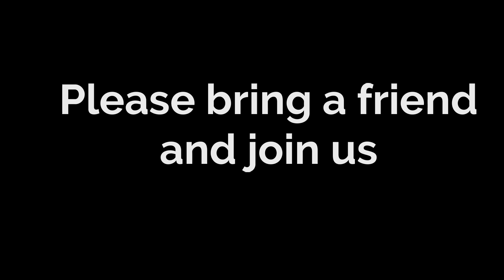Orca Concerts 2019-20 Season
Showcasing all of the projects of Orca Concerts and Clarinettissimo.

The Orca Concert Series - mainstage chamber music performances in Seattle and other cities

Harmony for Hope - fundraising for charities

Summer Parks Concerts

Clarinettissimo Clarinet Festival - Free every October

...and more

World class musicians who have performed with the orchestras of NY, LA, Berlin, Minnesota, Dallas, Seattle, Oregon, Philadelphia, the Metropolitan Opera, Carnegie Hall, and the Kennedy Center, among other great groups

Clarinettissimo is a 501(c)3 non-profit, registered in WA.